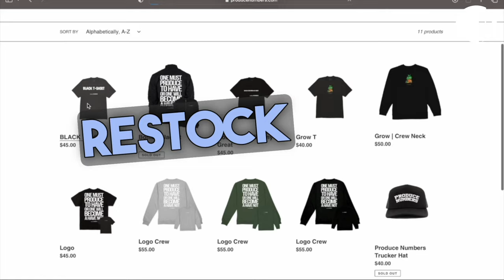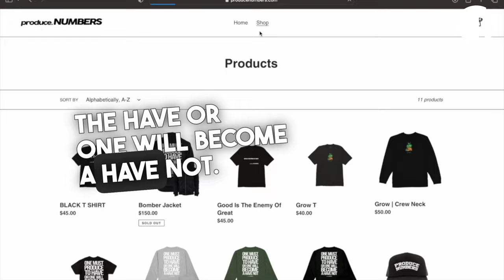INSIDE A $1,900 APARTMENT In Oakland, CA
ʀᴇᴀʟ ᴇꜱᴛᴀᴛᴇ  ꜰʀᴏᴍ ᴀ ʀᴇᴀʟ ᴘᴇʀꜱᴘᴇᴄᴛɪᴠᴇ.